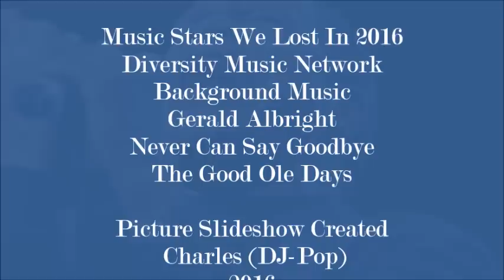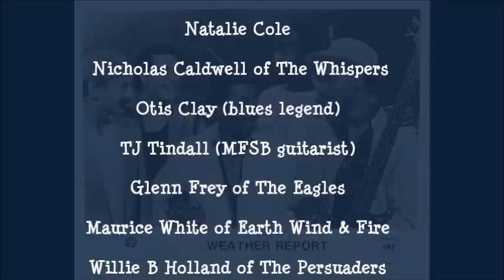Music Artist We Lost In "2016" (Rest In Peace)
2016 has been a devastating year, with the deaths of many of our music artists who were part of the Music We Love and Share.
Listed: Added: George Michael (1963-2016), Legendary Drummer Alphonse Mouzon (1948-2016), James Jamerson Jr. (1958–2016) - (renowned bassist) born in 1958 in Detroit, Michigan, USA. He died on March 23, 2016 in Detroit. Natalie Cole, Nicholas Caldwell of The Whispers,Otis Clay (blues legend), TJ Tindall (MFSB guitarist), Glenn Frey of The Eagles, Maurice White of Earth Wind & Fire, Willie B Holland of The Persuaders,Denise Matthews aka Vanity, Gavin Christopher (singer and songwriter), Daryl Coley (Gospel great), Phife Dawg of A Tribe Called Quest, James Jamerson, Jr., Larry Payton of Brass Construction, Leon Haywood (singer and songwriter), Doug Banks (radio legend), Prince, Billy Paul (singer), Marshall "Rock" Jones of the Ohio Players, Bernie Worrell of Parliament-Funkadelic, Allan Barnes of The Blackbyrds, Edward "Dwight" Fields of the Manhattans, Kashif (singer, songwriter and producer), Rod Temperton (legendary songwriter), Victor Bailey of Weather Report, Leon Russell (singer and songwriter), Rod Wayne of Blue Magic, Sharon Jones (singer), Joe Ligon of the Mighty Clouds of Joy, David Bowie (rock singer), Gato Barbieri (Jazz Saxophonist), David Bowie (rock singer), Keith Emerson (of Emerson, Lake & Palmer), Paul Kantner of Jefferson Airplane, Lewie Steinberg of Booker T and the MGs
Bongo Eddie Folk of Kid Creole and the Coconuts.
Background Music - Gerald Albright - Never Can Say Goodbye - Sax For Stax Album, The Good Ole Days - Live To Love Album
Diversity Music Network - Charles (DJ-Pop)